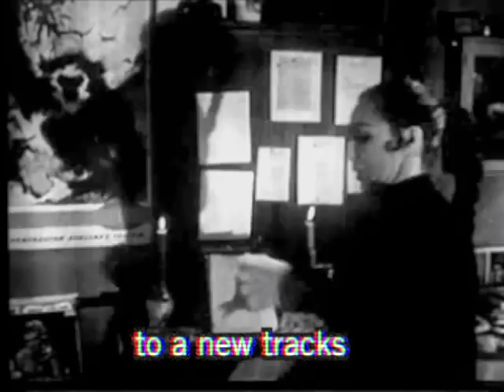Achmed's Beat Poetry: The Hip-Hop Series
Boom!

This time Achmed covers Ice Cube in a groovy, yet swinging vibe. It's been awhile since Achmed joined us in the underground beat poetry scene but now, with lyric book and a passion for bongos and stand up bass, he's back with a vengeance.